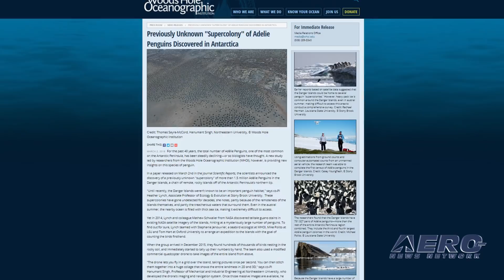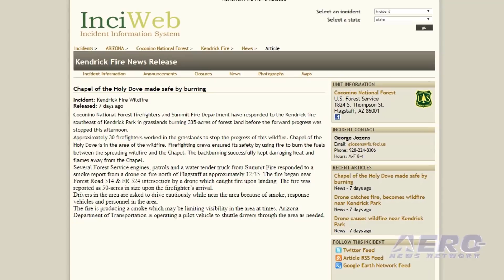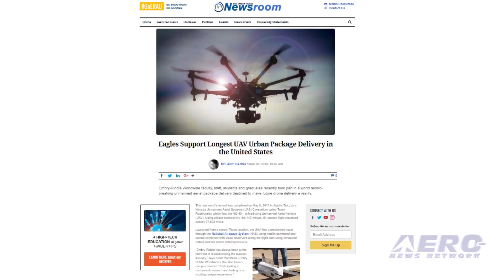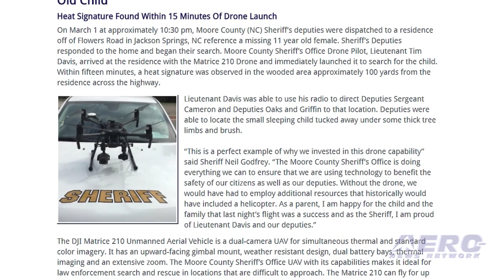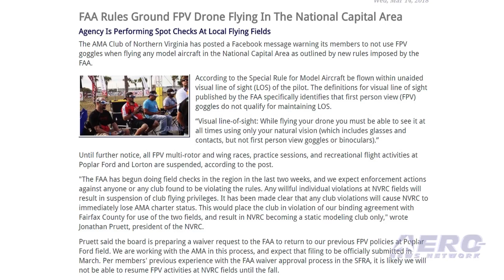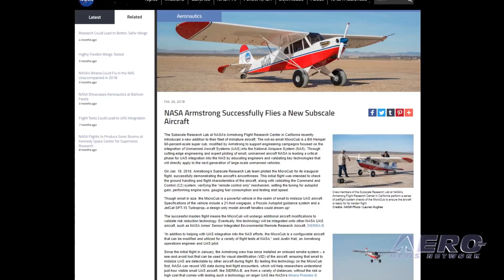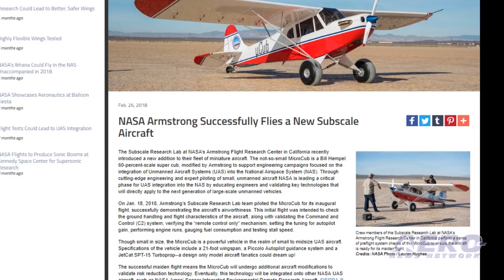AMA Drone Report 03.15.18: Penguins and Drones, FPV Flying, NASA Armstrong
Also: Drone Suspected In Wildfire, UAV Airspace Integration, Longest UAV Urban Pkg Delivery, Drone Locates Child

For the past 40 years, the total number of Adélie Penguins, one of the most common on the Antarctic Peninsula, has been steadily declining—or so biologists have thought. A new study led by researchers from the Woods Hole Oceanographic Institution (WHOI), however, is providing new insights on this species of penguin. The AMA Club of Northern Virginia has posted a Facebook message warning its members to not use FPV goggles when flying any model aircraft in the National Capital Area as outlined by the FAA. According to the Special Rule for Model Aircraft, all models must be flown within unaided visual line of sight (LOS). The definitions for visual line of sight published by the FAA specifically identifies that first person view (FPV) goggles do not qualify. The Subscale Research Lab at NASA’s Armstrong Flight Research Center in California recently introduced a new addition to their fleet of miniature aircraft. The not-so-small MicroCub is a Bill Hempel 60-percent-scale super cub, modified by Armstrong to support engineering campaigns focused on the integration of UAS into the National Airspace System (NAS). On Jan. 18, 2018, Armstrong’s Subscale Research Lab team piloted the MicroCub for its inaugural flight, successfully demonstrating the aircraft’s airworthiness. This initial flight was intended to check the ground handling and flight characteristics of the aircraft, along with validating the Command and Control (C2) system, verifying the “remote control only” mechanism, setting the tuning for autopilot gain, performing engine runs, gauging fuel consumption and testing stall speed. All this -- and MORE in today's episode of the AMA Drone Report!!!

AMA Drone Report 03.15.18 is chock full of info in this Weekly News Episode, Thursday, March 15th, 2018... Presented by Aero-TV veteran videographer and Airborne Hosts Brianne Cross, Christopher Odom, and Laura Hutson, and is supported by ANN CEO/Editor-In-Chief Jim Campbell, Chief Videographer Nathan Cremisino, and Aero-Journalists Tom Patton, and Earl Downs, this episode covers:

Drones Find Previously Unknown 'Supercolony' Of Adelie Penguins In Antarctica
FAA Rules Ground FPV Drone Flying In The National Capital Area
NASA Armstrong Successfully Flies A New Subscale Aircraft
Drone Suspected In Wildfire In Arizona
Collaboration Will Be Key To Technology, Regulation For UAV Airspace Integration
Eagles Support Longest UAV Urban Package Delivery In The U.S.
Moore County Sheriff’s Office Uses Drone To Locate Missing 11 Year Old Child